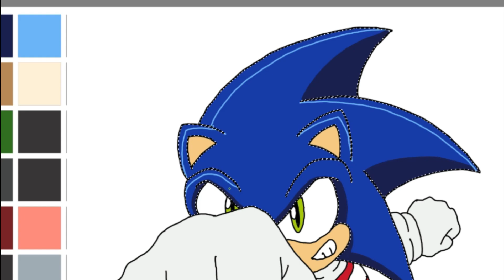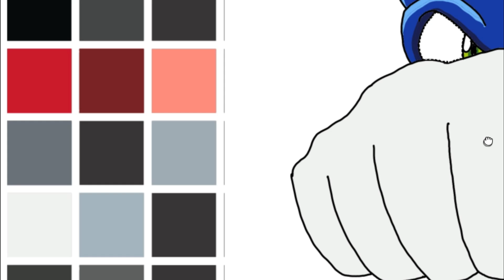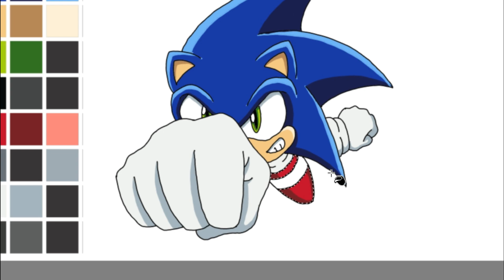How to draw SONIC X punch | Sonic the hedgehog tv animation series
Sonic X is really cool. Lots of interesting adventures. Let's draw it...